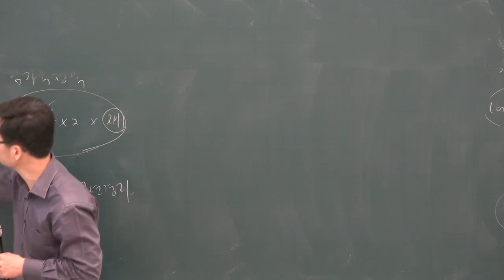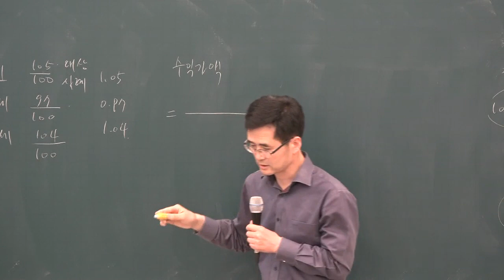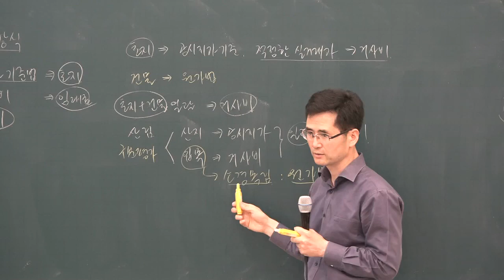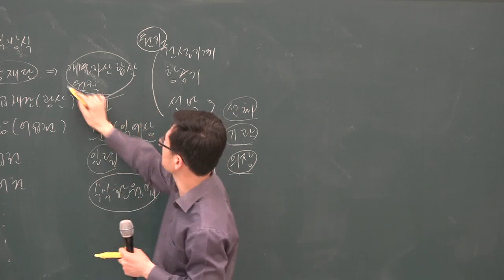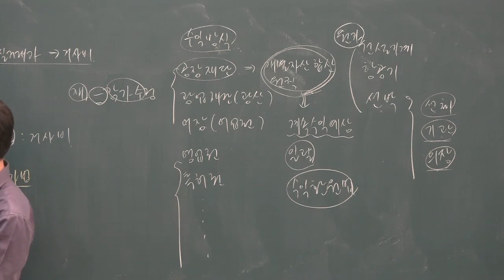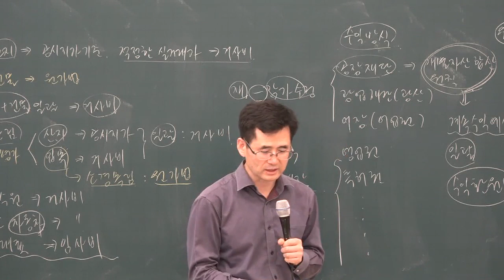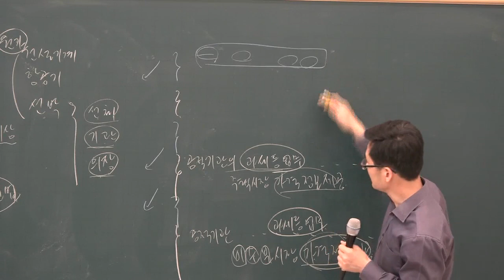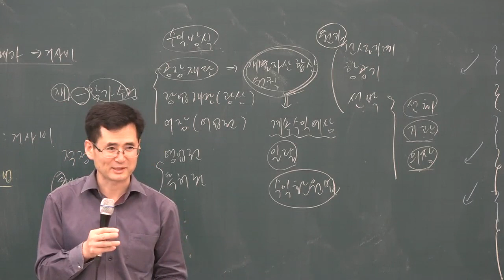[공전무] 2019년 공인중개사 부동산학개론 기출특강 4-15